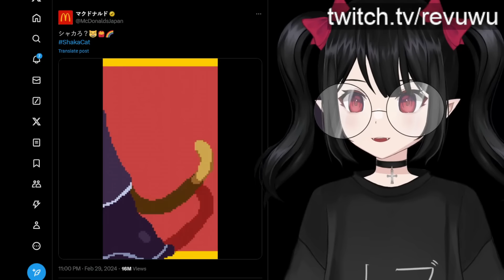McDonalds Japan Is COOKING Once Again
The propaganda is working.